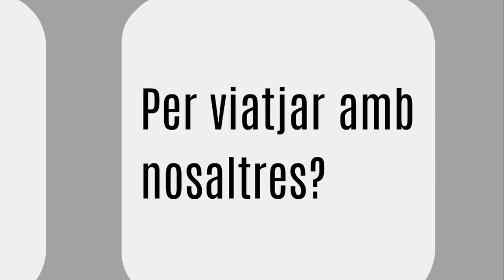Queen Elizabeth world trip